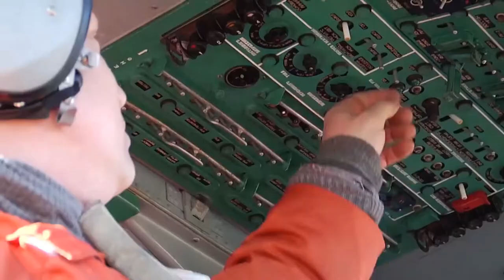Kamov Ka-27 "Helix"🚁 in action⚓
Kamov Ka-27 - military helicopter developed for the Soviet Navy.